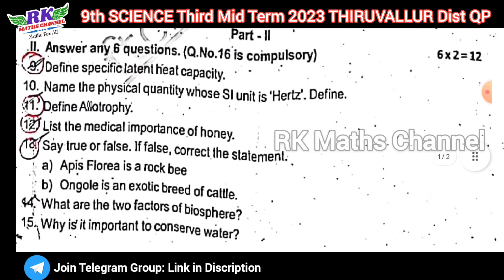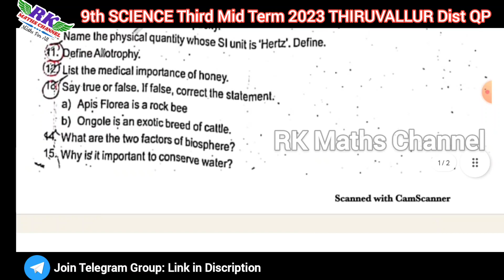TN 9th Science|Third Mid Term Exam 2023|THIRUVALLUR District Question Paper 2023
PDF LINK:
9th Science Third Mid Term Exam 2023 THIRUVALLUR District Question Paper